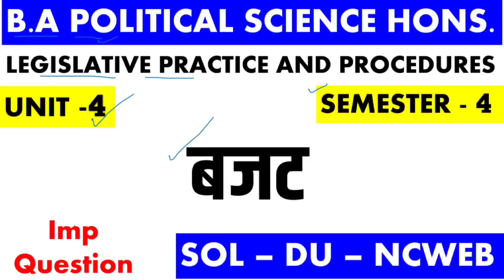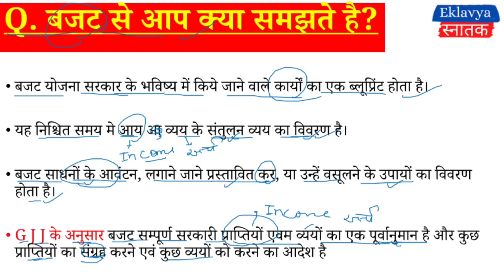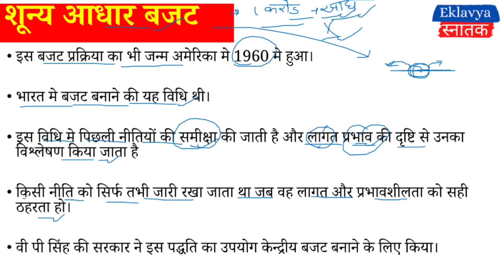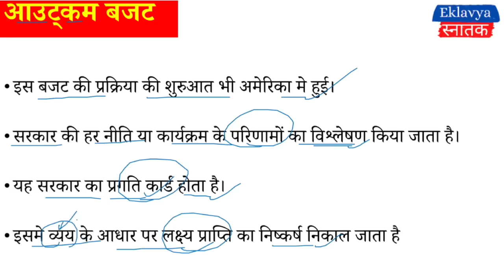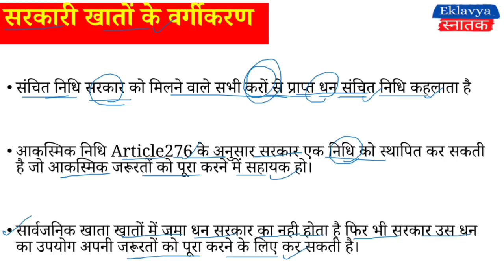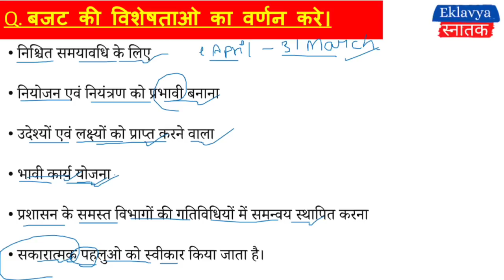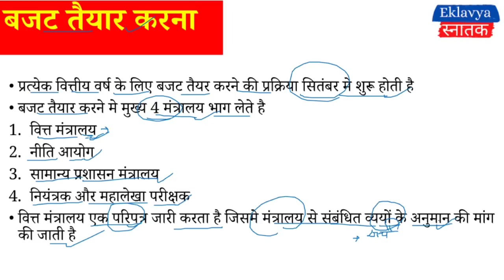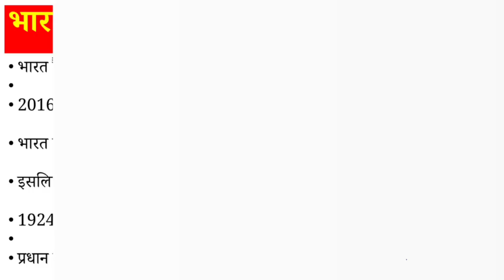Unit 4 बजट budget BA Pol Science Hons SEM 4 Legislative Practice and procedures important questions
DU SOL / NCWEB / DU Regular

Dear students in this video lecture we are going to discuss about BA Political Science Hons.
Legislative Practice and procedures semester 4

this video is very useful for SOL Du
ncweb and du regular .